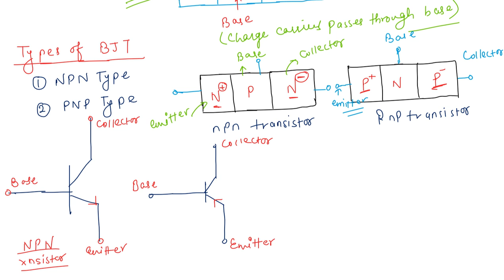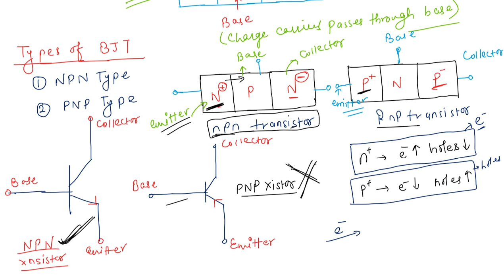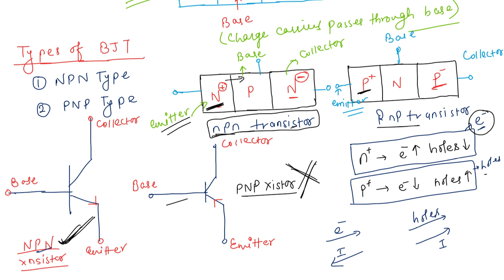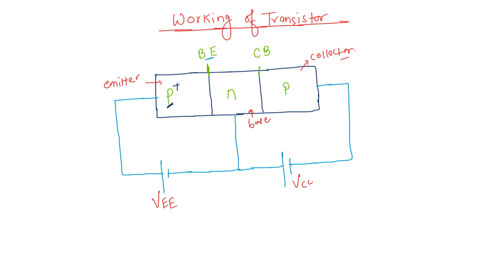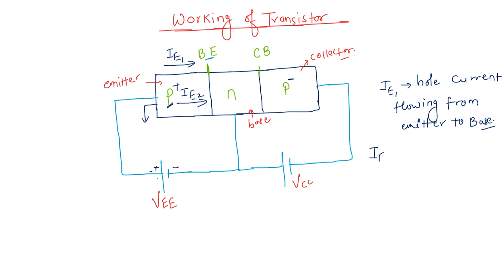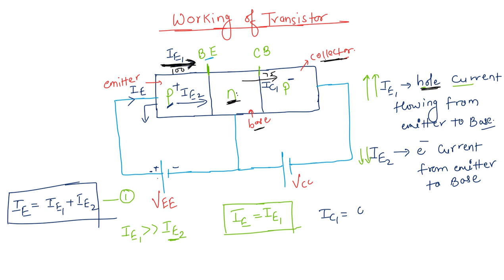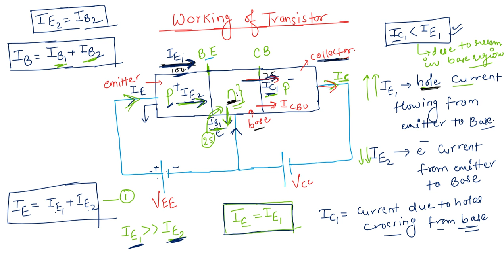Basics of BJT | Analog Electronics Part 10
In this Video we will be discussing about Basics of BJT